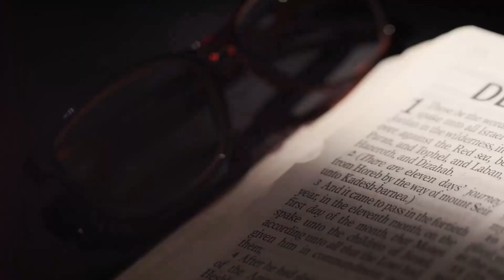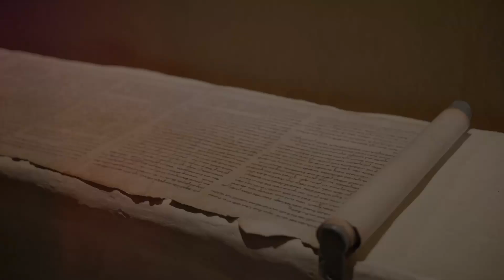Deuteronomy Chapter 24 Explained: Protecting Debtors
Get a breakdown of Deuteronomy Chapter 24 in this informative video. Perfect for your bible study session! Learn more about the teachings and lessons in this chapter.

⏱️⏱️VIDEO SECTIONS⏱️⏱️
00:00 Context of Chapter 24
00:38 Key Rules in Deuteronomy 24
01:59 Then and Now
02:33 Protecting Debtors
03:08 Justice in Business Dealings
04:41 Enduring Relevance of Deuteronomy 24